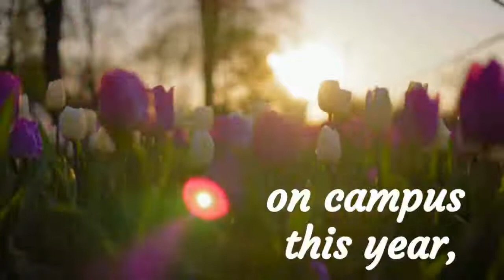Oak Hall Grandparent Message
A special message for our Grandparents